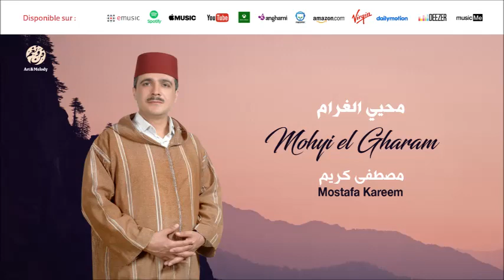Mostafa Kareem - Mohyi gharam (9) | محيي الغرام | من أجمل أناشيد | مصطفى كريم